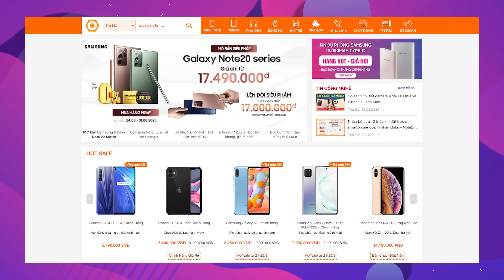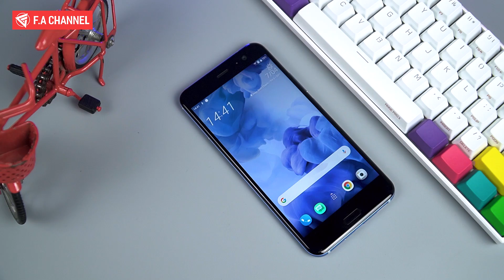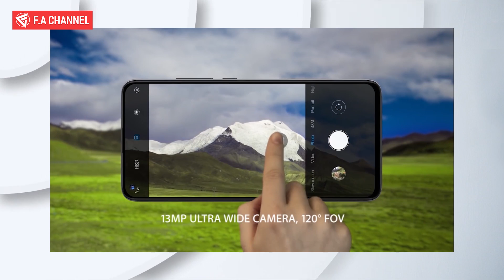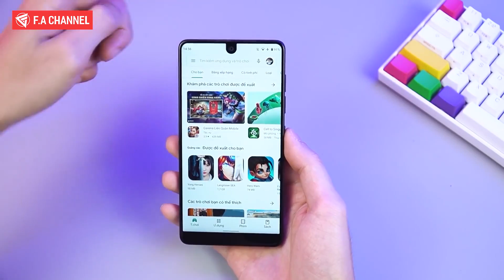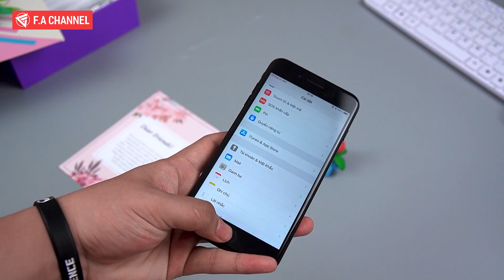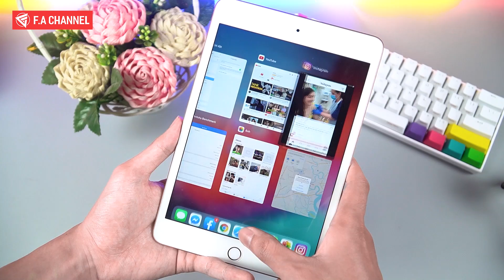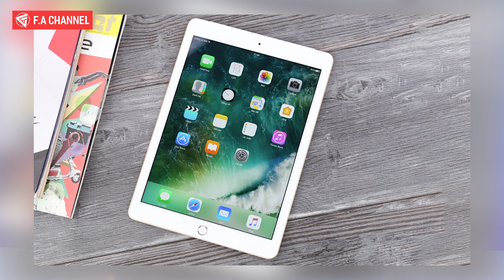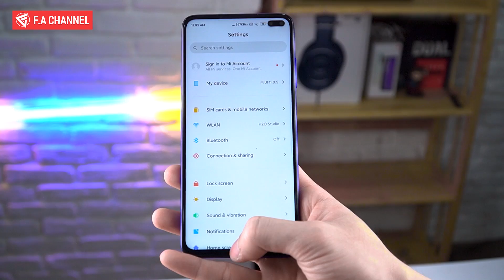youtube video #-edZlsWeKm8